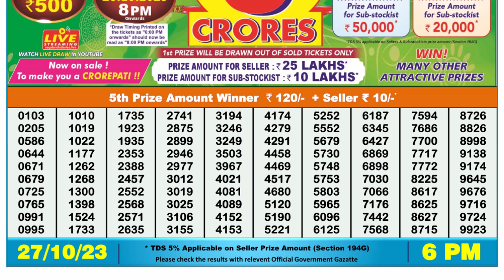Dear Lottery Sambad 6pm today 27.10.23 Nagaland State Lottery Result